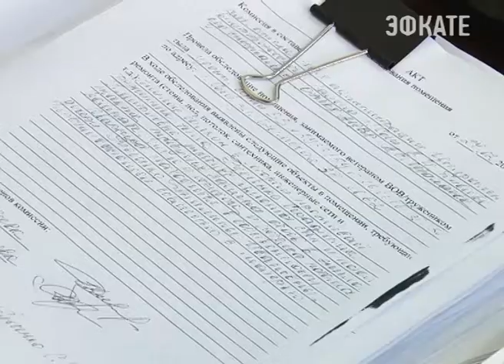Жители многоквартирного дома на Соболевке остались без воды. Новости 24 Сочи Эфкате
И это не результат коммунальной аварии. Напротив, таким образом предупреждают аварию экологическую. Во всех районах города созданы рабочие группы, которые занимаются выявлением домов, индивидуальных и многоквартирных, где нет системы водоотведения и все сточные воды идут по ливнёвкам в море. Владельцам дают предписания и сроки, чтобы решить проблему. Но не все реагируют оперативно.
Сочи. Новости.
Телеканал Эфкате.